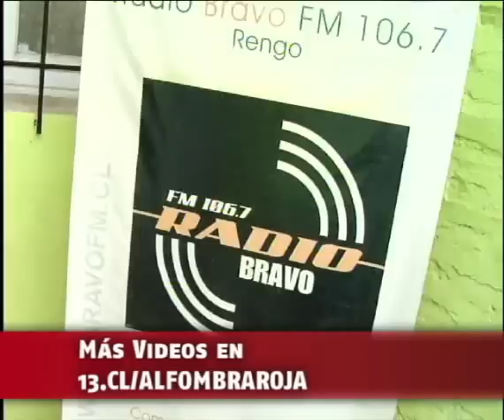"Te Invito a Mi Fiesta": Desde Rengo y como una princesa (Parte 1)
Consuelo Muñoz tuvo una celebración muy especial en su localidad: Rengo
Periodista: Macarena Badilla
Realización Audiovisual: Ivette Salinas